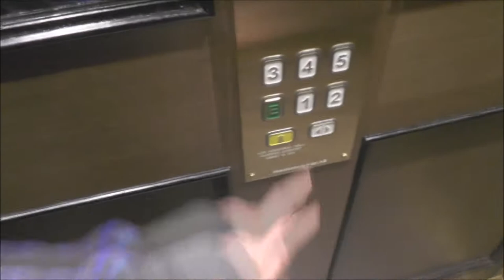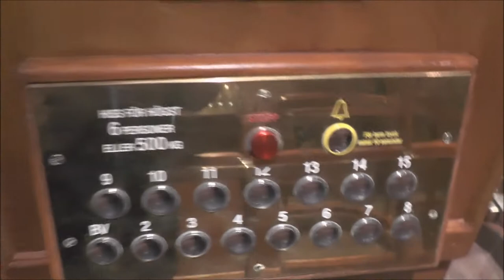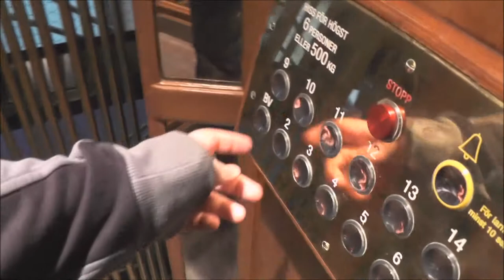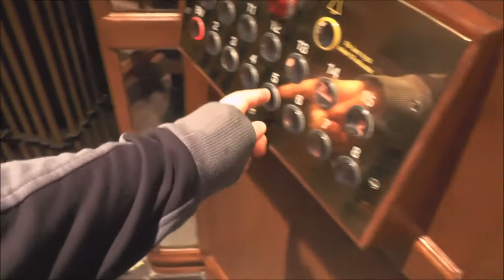Flohr-Otis (MB: St Eriks Hiss) & OTIS Traction elevators @ Norra Kungstornet